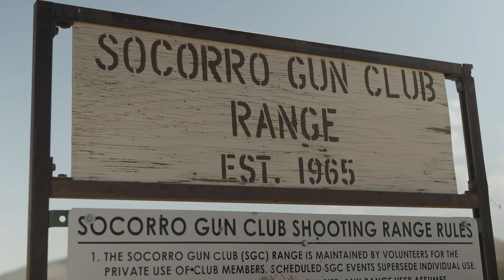MtnOps Oryx Hunt - Featuring Rihana Stark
New Mexico Oryx Hunt Featuring @Rihana.Stark w/ Hunting Guide Brendon Rosales